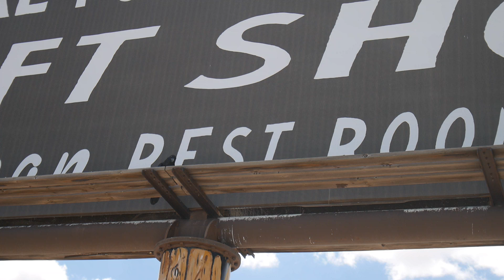Nuotykiai Amerikoje 137: ĮDOMI VARNOS DAINA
Man LABAI patinka juodos didelės varnos! Tai mano mėgstamiausi paukščiai. Jie dideli, gražūs, blizgančiomis juodomis plunksnomis. Orūs ir atsargūs. Smalsus ir protingi. Nelenda į akis, kaip kokie balandžiai, bet visada laikosi atokiau, nors įdėmiai stebi.

Visą laiką stebiu tuos paukščius. American Raven rūšies varnos yra ypač didelės, maždaug dvigubai didesnės už lietuviškas. Ir jų būna ne visur, o tik tam tikruose reginuose. Šitą radau Arizonos dykumose. Paklausykite, kokius įdomius garsus jis leidžia!